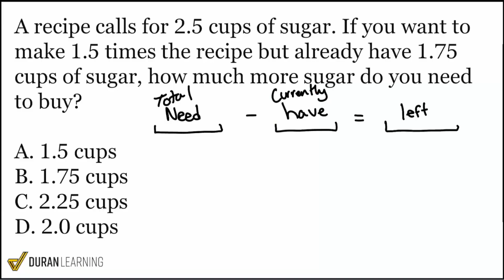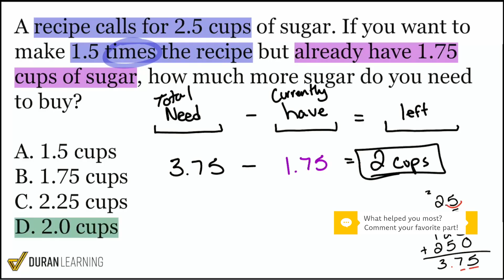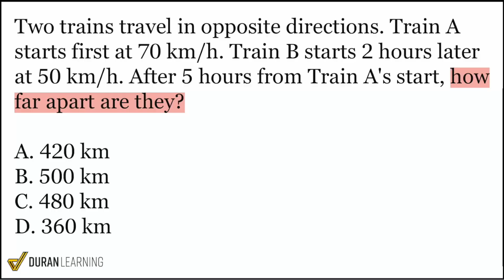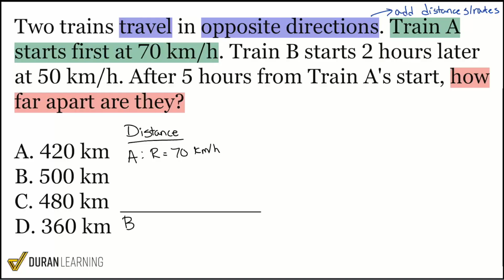ASVAB Arithmetic Reasoning: Word Problems & Distance Rate Time | Test Prep Explained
Boost your ASVAB score with this step-by-step walkthrough of two essential Arithmetic Reasoning problems! In this video, you'll master solving decimal word problems and distance-rate-time scenarios—skills crucial for acing the ASVAB math section. Whether you're just starting your test prep or looking for extra practice, Coach Anderson breaks down each problem with easy-to-follow explanations.

Timestamps:
0:00 - Sugar Recipe Decimal Word Problem: Learn how to calculate ingredient adjustments when scaling recipes, and find out how much more sugar you need to buy (MCQ, 2.5 cups, 1.5x recipe, 1.75 cups on hand).
4:38 - Two Trains Distance Problem: Tackle a classic distance-rate-time question involving two trains traveling in opposite directions at different speeds and starting times (MCQ, 70 km/h & 50 km/h, 5 hours, 500 km apart).

Watch our playlist for more Arithmetic Reasoning, Math Knowledge, and Word Knowledge strategies.

🔥 Get the ASVAB score you want and the job you deserve with Coach Anderson:

⭐️Follow us and keep raising your score! ⭐️